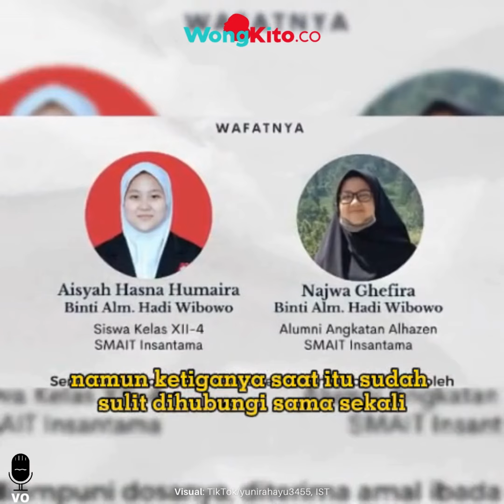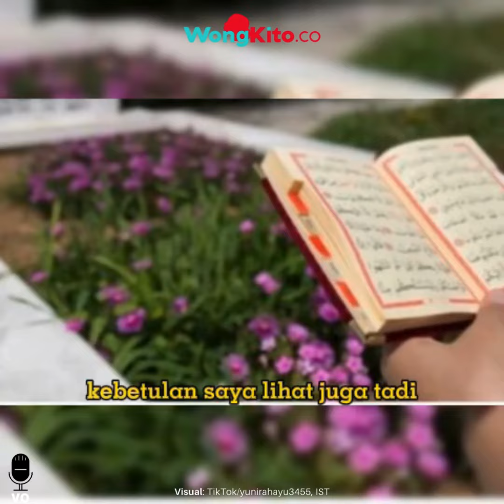Pilunya Bu Cicih, 2 Putrinya Direnggut Kecelakaan Maut Tol Cikampek KM58, Suami Baru Meninggal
- Mau Ziarah Ke Makam Ayah, Sosok Aisyah & Najwa kakak Adik Asal Bogor Korban Kecelakaan Tol Cikampek
- Sosok Risma TKW Arab Asal Madura Diminta Bayar Pajak Rp360 Juta, Gegara Bawa Oleh Oleh Emas 3 Kg